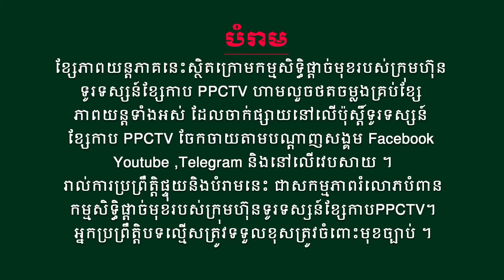រឿង៖ គំនុំឈាម កូនប្រុស ភាគទី 21